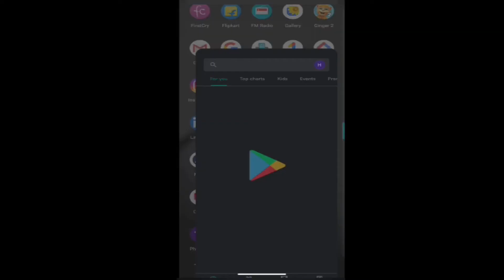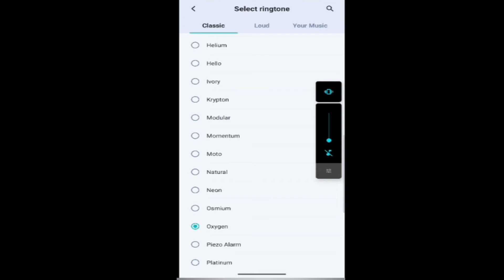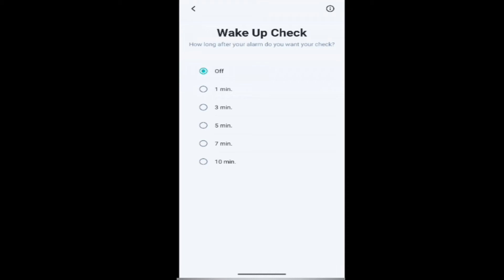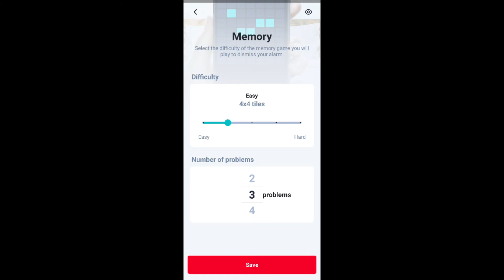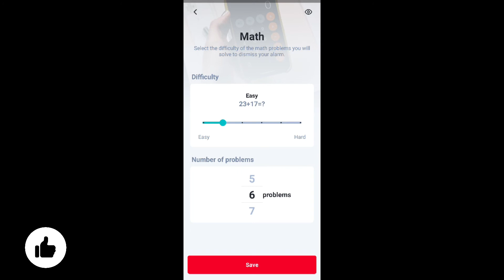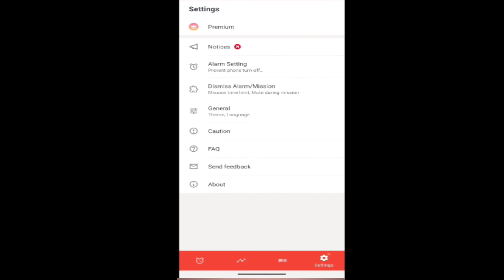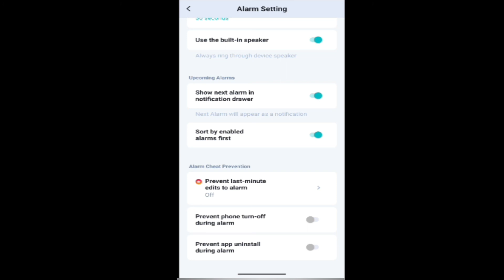alarmy app| alarmy app ka use kaise kare |alarm app |best alarm app for heavy sleepers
alarmy app - best alarm app | how to use alarmy app | alarmy app ko kaise use kre | alarmy app review hindi.
alarmy application is best app for students who want to awake early. in this video i have explained you about the alarmy app in detail that how can you use this app.

  i have explained the features of alarmy app..

if you enjoyed this video "alarmy app review - best alarm clock app of 2019!  this is the best alarm clock app alarmy. friends  this video will give you the information about how to use the alarm app and by using this you can get rid of sleep easily and never be late from your work.